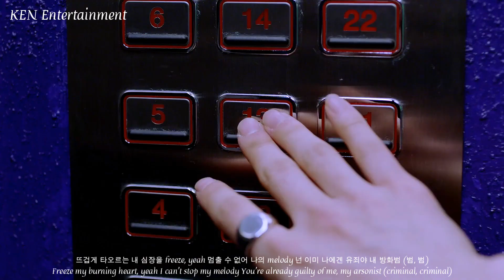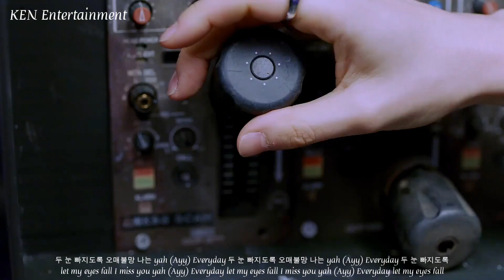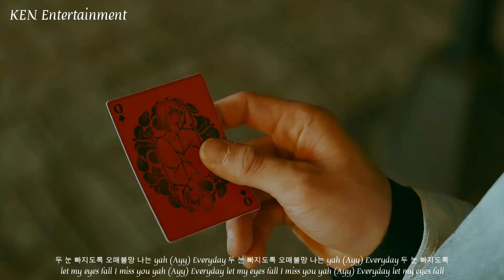ONEUS (원어스) Firebomb '두 눈 빠지도록' MV (Eng Sub)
ONEUS 원어스 Firebomb 두 눈 빠지도록 Music Video MV Eng Sub
Album : 7th Mini Album Trickster
Genre : Dance
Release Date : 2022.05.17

불붙은 내 마음의 fuse, 엎드려 I'm 'bout to blow (Blow, blow)
(Oh-eh, oh-eh-oh)
넌 이미 나에겐 유죄야 내 방화범 (범, 범)
(Oh-eh, oh-eh-oh)
뜨겁게 타오르는 내 심장을 freeze, yeah
멈출 수 없어 나의 melody
(Oh-eh, oh-eh-oh)

뼈 빠지게 널 기다리는 나
내 마음이 타올라 burning
널 원해 원해, want it now

두 눈 빠지도록
오매불망 나는 yah (Ayy)
Everyday
두 눈 빠지도록
Everyday
두 눈 빠지도록

I'm hanging on for life, 언제나 ready to go (Go, go)
(Oh-eh, oh-eh-oh)
내가 잿더미 되지 않게 기도를 해주오 (Oh, oh)
(Oh-eh, oh-eh-oh)
다시 right now, siren을 울려, baby
Right now, 더 빨리빨리 runnin', runnin'
I'm knocked down, 또다시 날린 네 눈빛에
(Oh-eh, oh-eh-oh)
나는 준비됐어 gettin' wild

두 눈 빠지도록
Everyday
두 눈 빠지도록
Everyday
두 눈 빠지도록

터져 버려 마음이 언제든지 눌려 booming
기폭장치처럼 boom 하고 터져버려 밤이
깊어지도록 날이 새는지도 모르지, uh
하나 둘 셋 넷 (째깍 널 보면)
너의 걸음걸이는 runway, I can look at you all day
열이 오른 생각에 열이 나는 것 같아
Ooh, ah, you so hot, got me fever, you so hot
Designer got nothing on you, 포텐 터져 booming

Ayy, ayy-oh, ayy-oh-oh-oh
Hold up, hold up
두 눈 빠지도록
Ayy, ayy-oh, ayy-oh-oh-oh
두 눈 빠지도록

Everyday
두 눈 빠지도록

ONEUS 7th Mini Album Trickster Tracklist :
1. ONEUS Intro : Who Got The Joker?
2. ONEUS Bring It On 덤벼
3. ONEUS Skydivin
4. ONEUS Firebomb 두 눈 빠지도록
5. ONEUS Fragile 취급주의
6. ONEUS Mr. Wolf
7. ONEUS Bring It On 덤벼 English Version

ONEUS MV
ONEUS Firebomb MV
ONEUS Firebomb Lyrics Eng Sub
ONEUS Bring It On Color Coded Lyrics Eng Sub
ONEUS Bring It On Making Film Behind The Scene